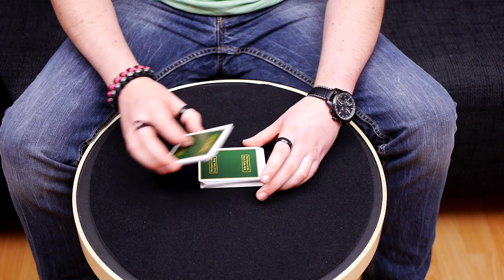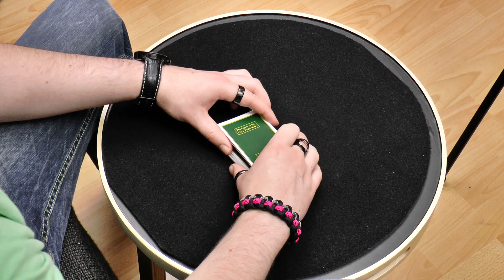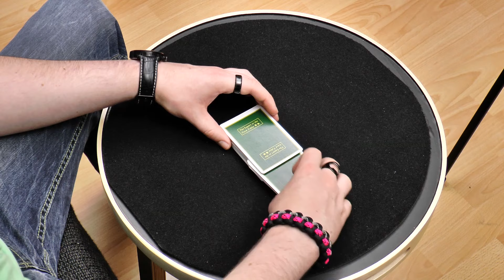Up The Ladder [False Cut] (Tutorial/Erklärung German/Deutsch)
***READ ME***

In diesem Video werde ich euch den "Up The Ladder" False Cut erklären; einen Blind Cut mit sehr angenehmem Flow.

Karten:
S.W.E. Deck

Timeline:
00:10   Vorwort
00:17   Performance
00:25   Tutorial
[01:01  Gerede überspringen]
04:52   Outro

Falls ihr irgendwelche Fragen, Probleme oder Anregungen habt, schreibt es einfach in die Kommentare oder mir eine PN.

Immer einen Besuch wert:
Spielkartenshop: